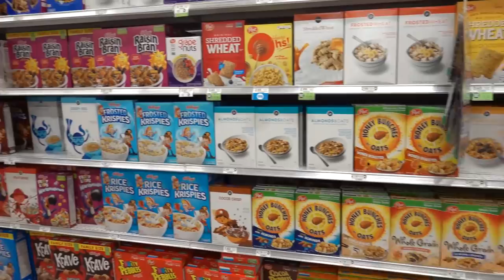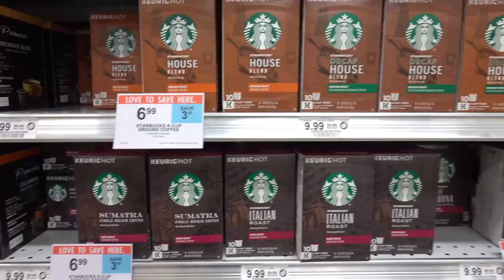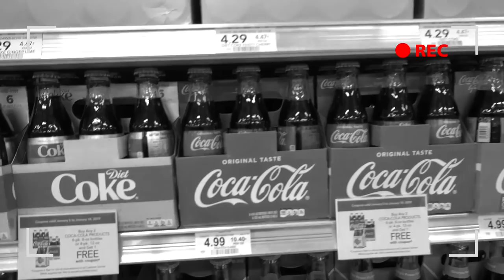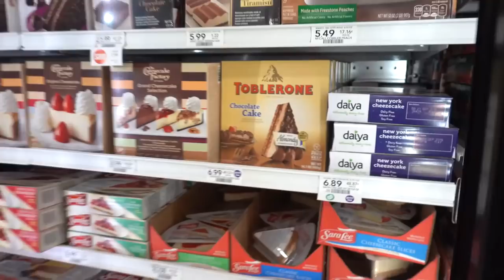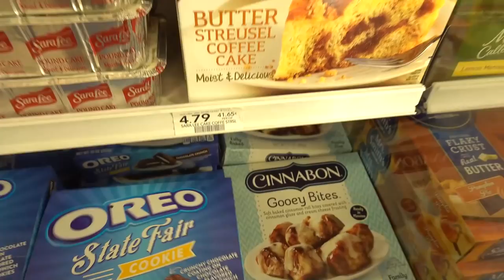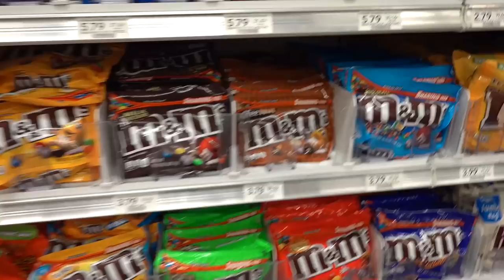COISAS QUE SÓ EXISTEM NO MERCADO DOS ESTADOS UNIDOS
Vou levar vocês para um mercado dos Estados Unidos pra descobrir vários produtos diferentes do que estamos acostumados a ver no Brasil :)